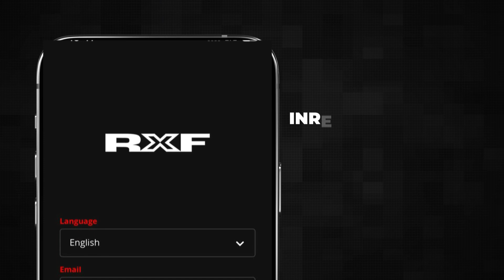PODCAST FĂRĂ MĂNUȘI 🎙️ KAMARA & ADA DUMITRU: ”Luptă între frați? Kamara vs Musty?”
Ți-am pregătit o surpriză de neratat pe Las Vegas! Înregistrează-te și câștigi GRATUIT 166 Rotiri la Validarea contului - fără depunere!

PREMIERĂ: 🔥 Nu rata episodul #64 al Podcastului "Fără Mănuși" 🥊

Invitați Speciali:  Kamara & Ada Dumitru
Prezentator 🎙️ Hapciuc Simona